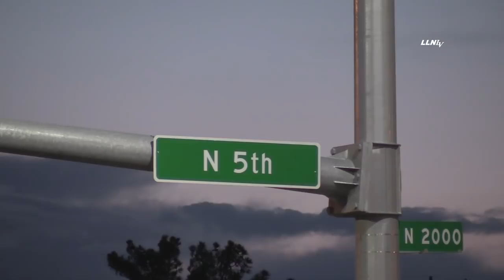Fatality Crash & Body Recovery | NLV, NV 5.15.21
NORTH LOS ANGELES, NEVADA - Emergency crews were on scene of a single vehicle accident that took the life of one victim, the driver. Two passengers were transported to a trauma center in critical condition. NLVPD PIO stated that speed was a factor in the accident and investigators will be determining if DUI is a contributing factor in the crash. The driver of the SUV had to be extricated with the Jaws of Life by firefighters. Please contact NLVPD PIO for any further details.